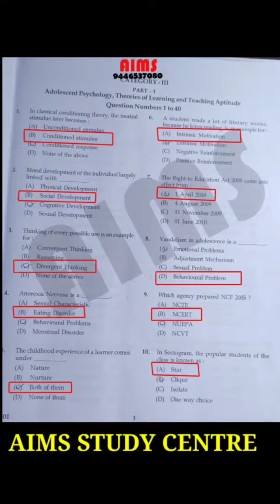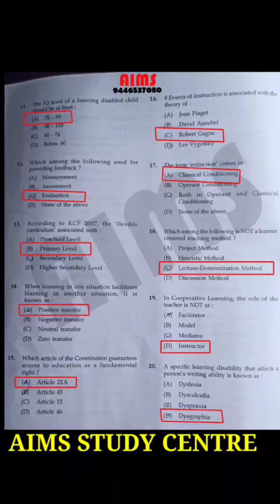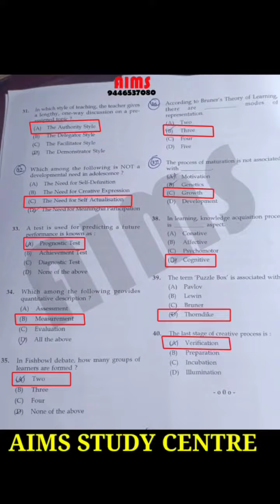K TET category 3 physical science question paper with answer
Aims_study_centre K TET, LPUP പരിശീലനത്തിന് കേരളത്തിലെ No1 സെന്റർ #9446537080

🎯 LPSA / UPSA
🎯 Beverage LDC
🎯 Company board LGS
🎯 LDC
🎯 LGS
🎯 KERALA PSC
എന്നിവക്കുള്ള
ബാച്ച് ആരംഭിച്ചിരിക്കുന്നു.

✅️ വീഡിയോ ക്ലാസ്സുകൾ
✅️ PDF നോട്ടുകൾ
✅️ ദിവസം മോക്ക് ടെസ്റ്റ്
✅️ ദിവസം കറണ്ടഫയർ
✅️ OMR പരീക്ഷകൾ
✅️ SCERT ചോദ്യങ്ങൾ